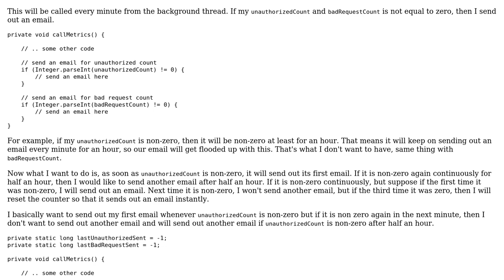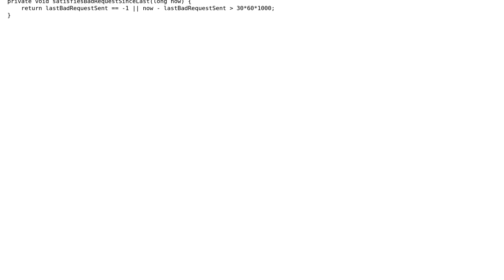Code Review: Sending an email every half hour if a certain condition is met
With thanks & praise to God, and with thanks to the many people who have made this project possible! | Content (except music & images) licensed under CC BY-SA | Music | Images & others | With thanks to user Malachi user Jamal user arsenal and the Stack Exchange Network Trademarks are property of their respective owners. You are responsible for your own actions.